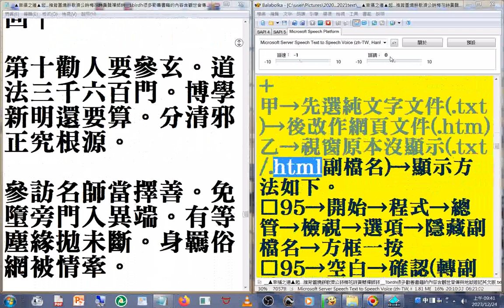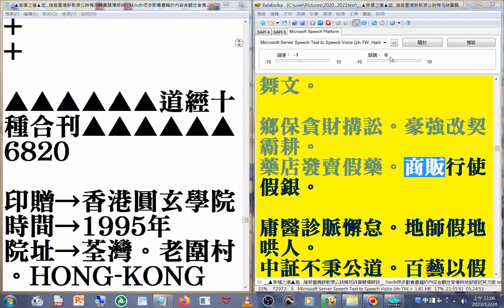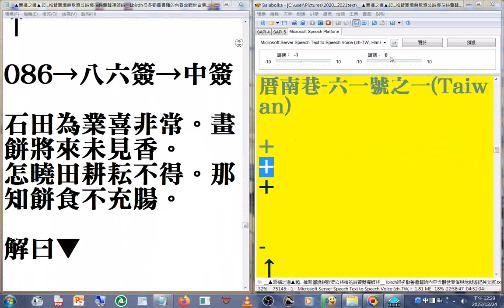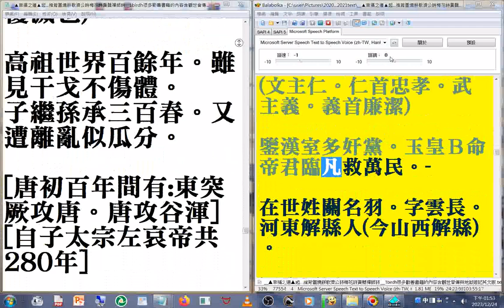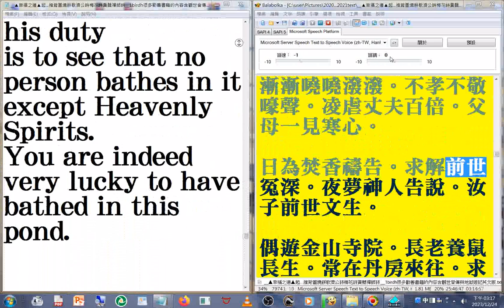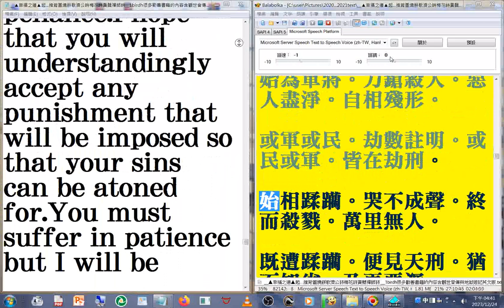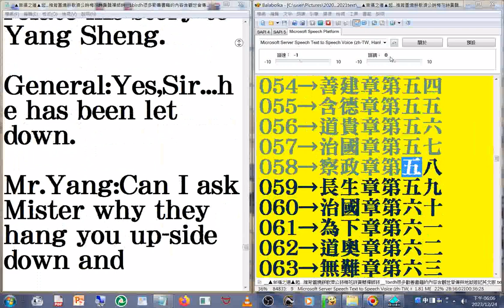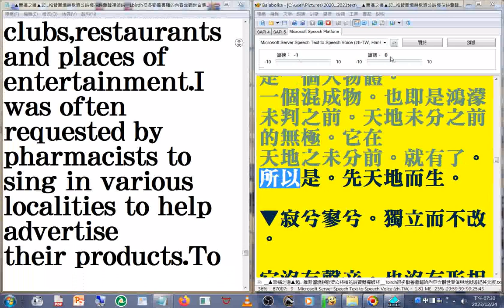06(地獄遊記 英文版01 (之前有#燒餅歌(劉伯溫預言歷史)黃蘗禪師詩 (預言 清朝帝王事...末代皇帝 溥儀 在1924年被趕出故宮)+英文版#禮運大同篇+英文版#濟公詩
)+關聖帝君聖訓 ...)▲幸福之道▲起...推背圖燒餅歌濟公詩梅花詩黃蘗禪師詩__1birdh很多勸善書籍的內容含觀世音傳與地獄遊記英文版(另有#善書圖書館 有豐富的#三教資源)